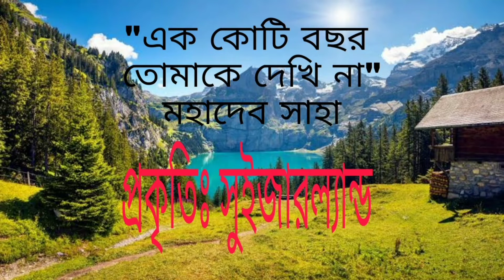সুইজারল্যান্ডের প্রকৃতি | Switzerland Nature | Nazmul Haque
এই ভিডিওতে আমরা সুইজারল্যান্ড এর প্রকৃতি সম্পর্কে জানব।

★আমাদের চ্যানেলের ভিডিও দেখতে নিচে দেওয়া লিংকে যানঃ

★ জাপান সম্পর্কে অজানা রহস্য

* নিউজিল্যান্ডের প্রকৃতিঃ

★ এই ভিডিওতে ব্যবহৃত কিছু ছবি প্রকৃত ব্যক্তি, ঘটনা, সময় বা স্হানকে উপস্থাপন করে না।

This channel may use some some copyrighted materials without the specific authorization of the owner but content is used here fall under the " Fair Use" as described in the Copyright Act-2000 of Bangladesh under chapter 6, section 36 and chapter 13, section 72.